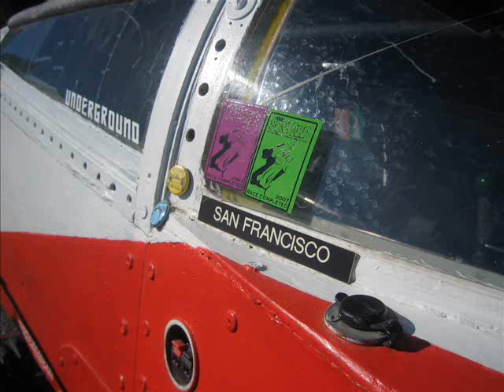Soapbox racer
Highlights from past races.